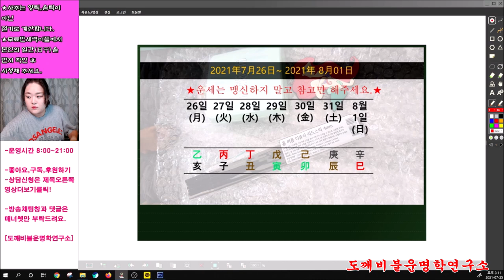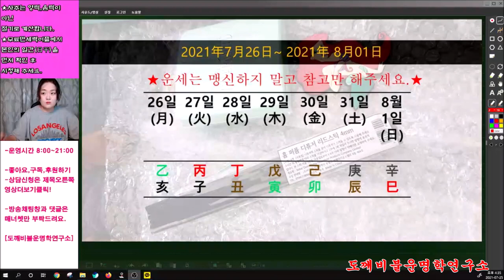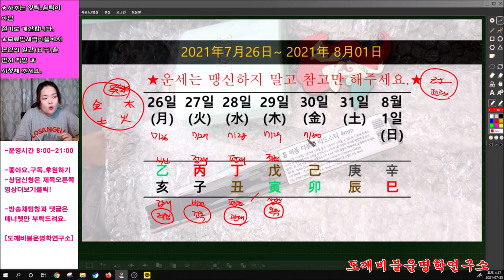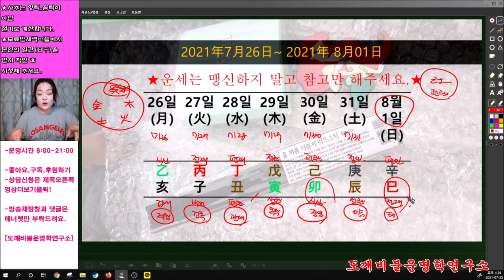2021년 7월26일-8월01일 일간(日干)별 주간운세